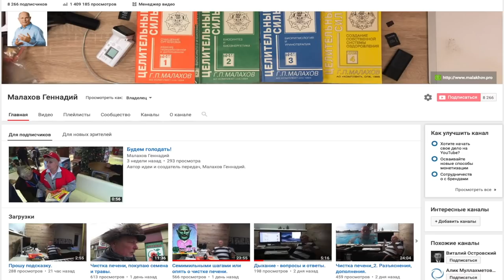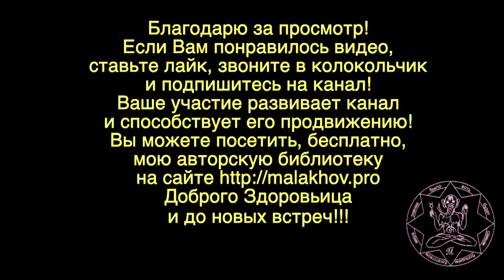ТАЙНОЕ ЗЕЛЬЕ. Малахов Геннадий.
Тайное зелье – моя противопаразитарка. Я назвал его «пентагон». В нем пять компонентов, усиливающих свое действие: Тодикларк (орех на керосине), полынь, лист березы, гвоздика, корица. Вот и весь секрет тайного зелья. Принимаю два раза в день – утром натощак и вечером перед самым сном.